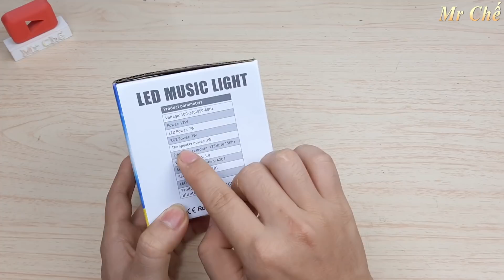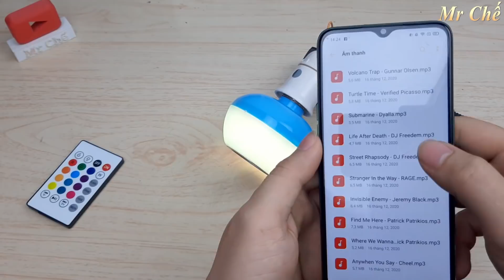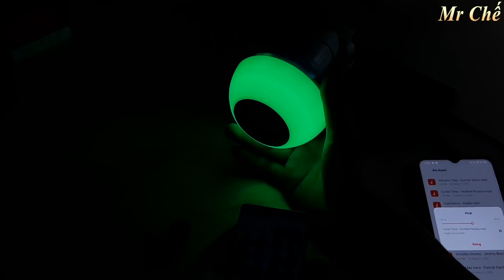Loa Bluetooth kiêm Đèn LED RGB Cực Đẹp này giá rẻ như cho luôn ae à